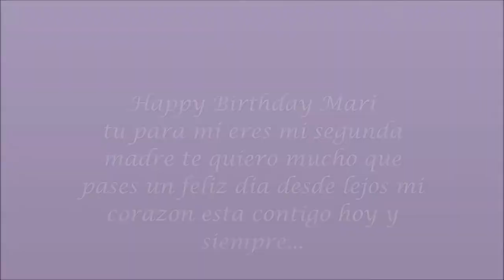East Rockaway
Happy Birthday